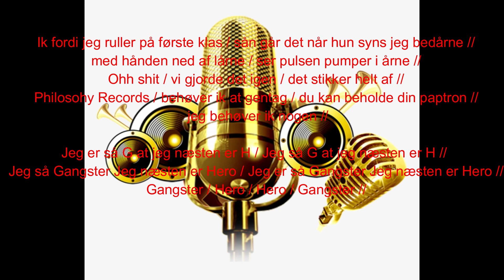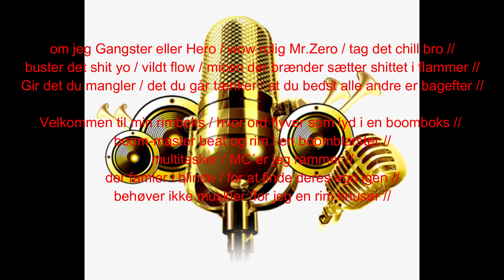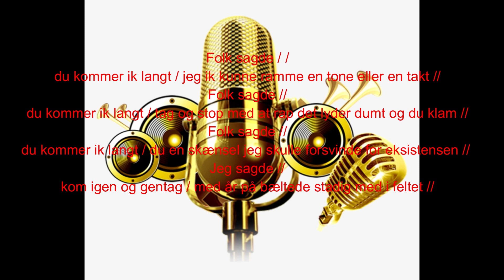Danmarks Mindste Rapper Folk Sagde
Tekst af: Danmarks Mindste Rapper
Musik af: Siesta Beats
Produceret i: Philosophy Records